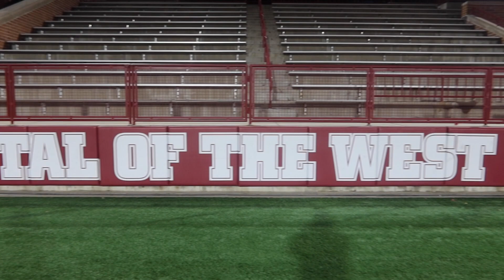A DAY IN MY LIFE AS A SPORTS PHOTOGRAPHY FREELANCER | College Lacrosse Gig Vlog #46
come along with me as I go to work doing a freelancing photography gig for a college lacrosse team AND this time I brought along a guest! its a vlog takeover and I hope you enjoy!